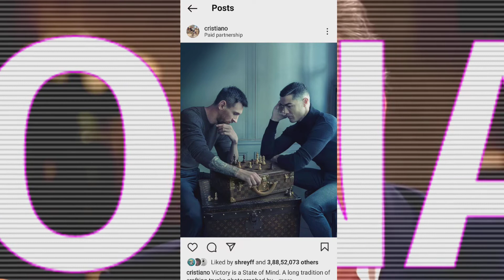RONALDO AND MASSI PHOTO WAS EDITED😭ronaldo